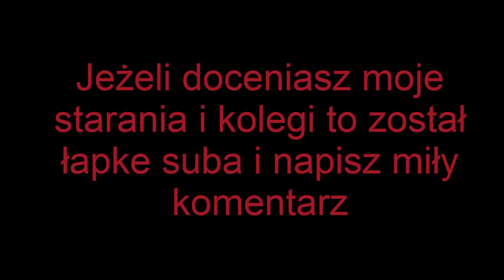OUTLAST 2 IN REALLIFE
więcej takich filmików WYMAGAM:20 LIKE